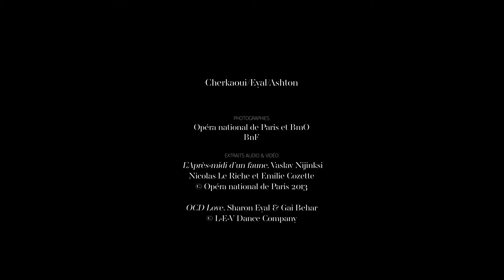[INTERVIEW] SHARON EYAL about L'Après-midi d'un faune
Un air de Russie parcourt cette soirée de danse, qui mêle deux grands classiques du répertoire et une création. Avec Rhapsody, Frederick Ashton met à l’honneur la tradition classique sur une partition vive et colorée du compositeur russe Rachmaninov. Ancienne danseuse et collaboratrice artistique de la Batsheva Dance Company, Sharon Eyal réinterprète une oeuvre emblématique des Ballets russes, L’Après-midi d’un faune, à l’occasion de sa première création pour les danseurs du Ballet de l’Opéra, sur une musique inspirée de la partition mythique de Debussy. De retour sur la scène de l’Opéra depuis sa dernière programmation en 1995, Le Sacre du printemps de Nijinski met en scène des tableaux de la Russie païenne au son de la musique fascinante de Stravinsky.

DIRECTION MUSICALE
Vello Pähn

AVEC
Les Étoiles, les Premiers Danseurs et le Corps de Ballet
Orchestre de l’Opéra national de Paris